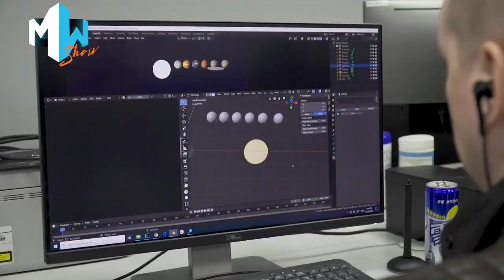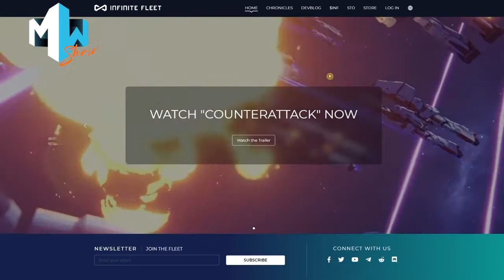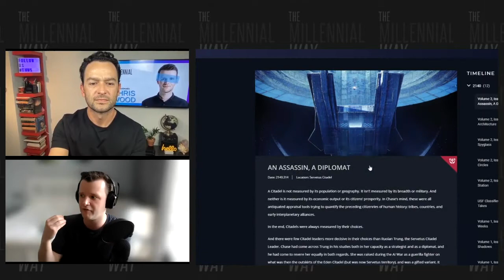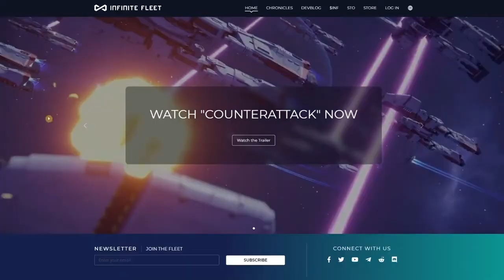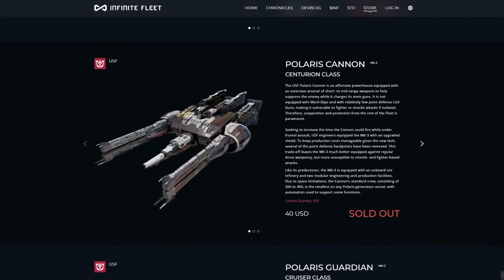The MultiMillion Industry of Online gaming – Chris Wood, COO of Pixelmatic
EPISODE 114!
Pixelmatic is a game development studio based in Shanghai and augmented by a distributed team from around the world.

"Responsibility, excellence and Passion" Chris Wood.

We spoke with Chris Wood, COO of Pixelmatic the company behind Infinite Fleet, an ambitious Massive Multiplayer Online Role Playing Game that leverages blockchain technology to create a new token-based game economy. Where you are a commander within the United Sol Federation Combined Fleet, a military organization that could change the destiny of humanity by building or customizing and making changes on your fleet.